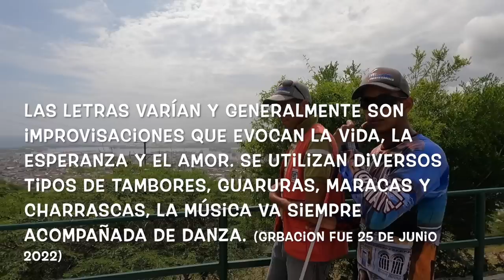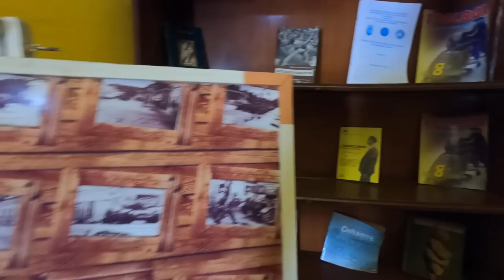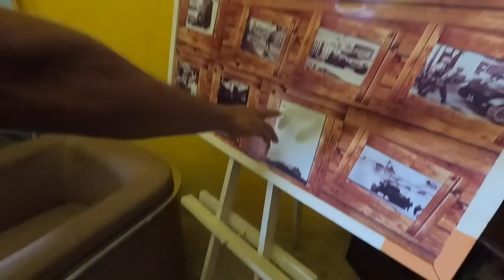Conocemos Fortin Solano, Borburata, Playa Waikiki en Puerto Cabello Venezuela | ベネぜエラ プエルト・カベージョの歴史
🇪🇸 Un día caminando y conociendo Fortin Solano, Barburata, Playa Waikiki en Puerto Cabello, Venezuela!

🇺🇸 Walking around Fortin Solano, Barburata, Playa Waikiki en Puerto Cabello, Venezuela!

🇯🇵 ベネぜエラの貿易港の街 プエルト・カベージョにある歴史的建造物、フォルティン・ソラーノ、タンボールの聖地、ボルブラータ、ワイキキビーチを散歩 ！

1982     ➡️ 🇯🇵Japon (Japan/日本）
~ 2000 ➡️ 🇯🇵Japon (Japan/日本）
2001 ~ ➡️ 🇺🇸EE..UU  (USA/アメリカ)
2007 ~ ➡️ 🇻🇪Venezuela  (Venezuela/ベネゼエラ）(~2018)
2012 ~ ➡️ 🇩🇴Republic Dominicana  (Dominican Republic/ドミニカ共和国) (~2013)
2014 ~ ➡️ 🌏Mochilero en Asia Sur  (Backpacking-South East Asia)   東南アジアバックパッカー
2015 ~ ➡️ 🌎Mochilero en Latin America (Backpacking/hitchhiking-S/C America) 南米・中南米バックパッカー・ヒッチハイキング
2016 ~ ➡️ 🌎Mudando los paises hasta ahora...(Continue moving around those countries) 北中南米をウロウロと。
2019 ~ ➡️ 🇩🇴Republic Dominicana  (Dominican Republic/ドミニカ共和国)